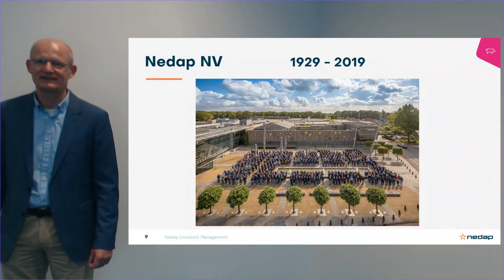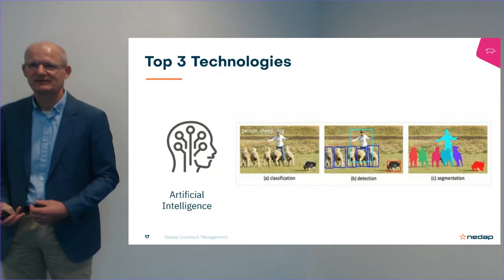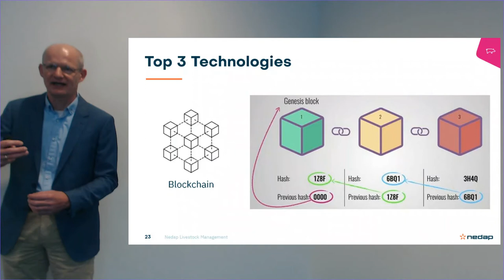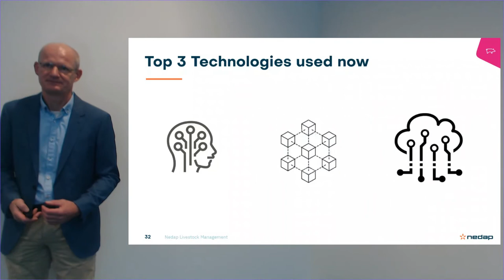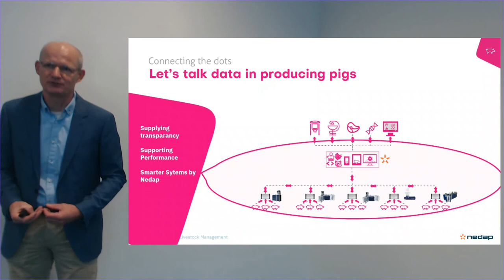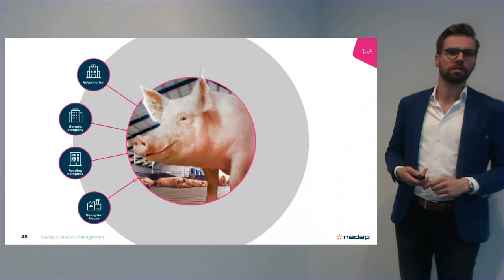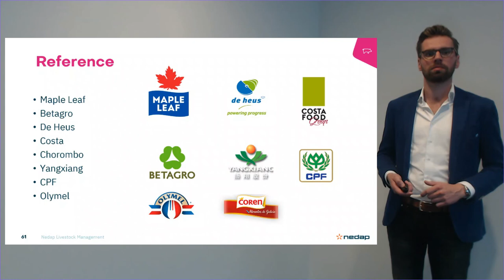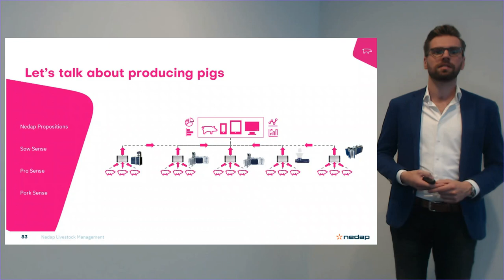Tonisity Webinar - Smart farming with NEDAP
In our latest webinar, Harjan Westerman and Gerard Weijers from Nedap livestock management in the Netherlands, discussed the role of new technologies and the impact they will have on sustainable pig production. Areas include advances in internet capabilities, artificial intelligence and blockchain technologies. Modern farms are using more advances in technology than ever before for genetic improvements, feed manufacturing, management programmes, veterinary services and meat processing. Find out how to improve the precision of pig production on your farm through this insightful webinar.